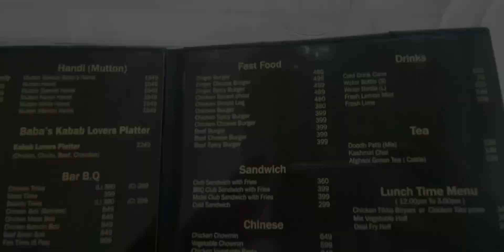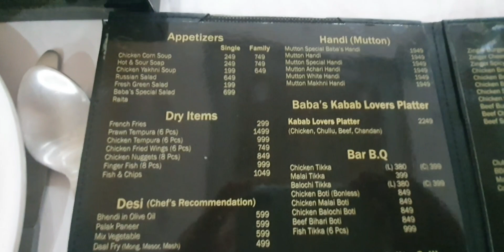Jaag Raha Hai Bahria// Halwa Puri At Babas Grills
we went up to the roof at 12 am and we saw kids playing in the park and the view was immaculate. the next morning we went babas grill to eat halwa puri. it was very tasty.